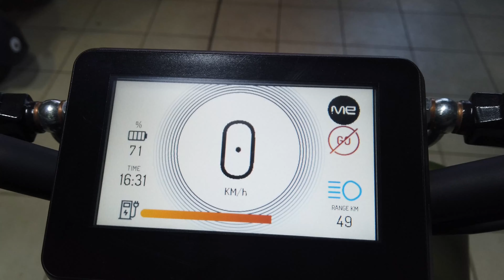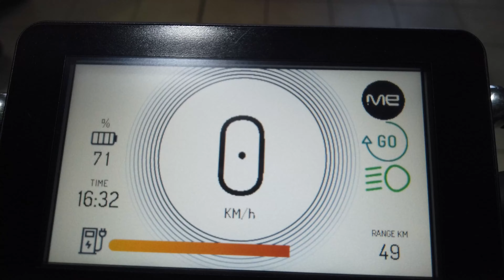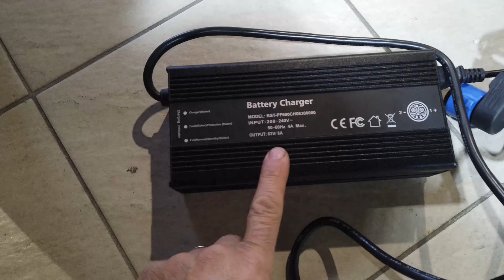Lo scooter elettrico made in ITALY M.E 6 kw di motore sospensioni paioli batteria 40 ampere 72 volt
PER CONTATTI COMMERCIALI ACQUISTO MOTO ELETTRICHE O CUSTOMIZZAZIONI CONTATTAMI A